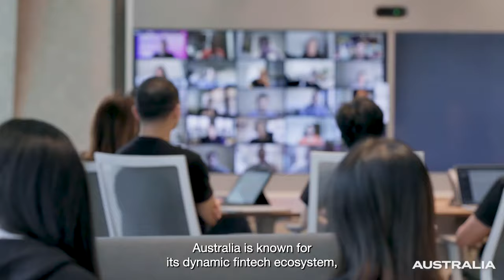Fintech – Square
Australia’s dynamic fintech ecosystem is attracting investor attention, such as financial services and digital payments giant Square who has launched more than 20 products in Australia.  Invest in Australian fintech today.

To discover what Australia’s best and brightest fintechs can do for your business,